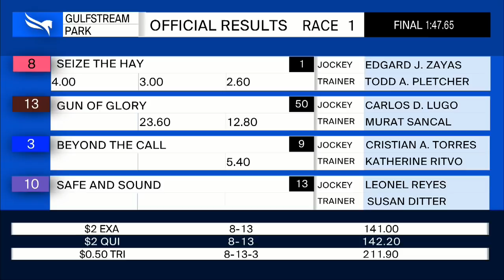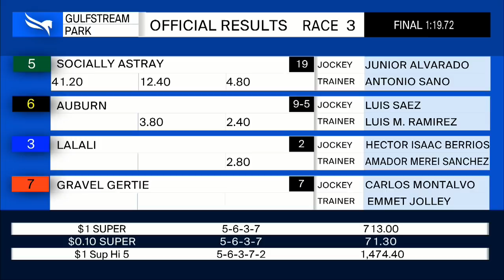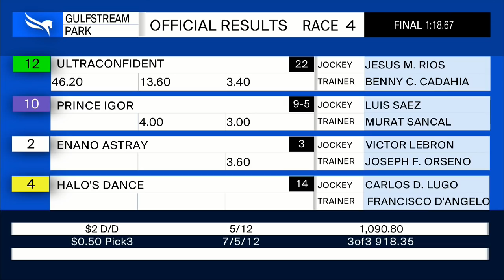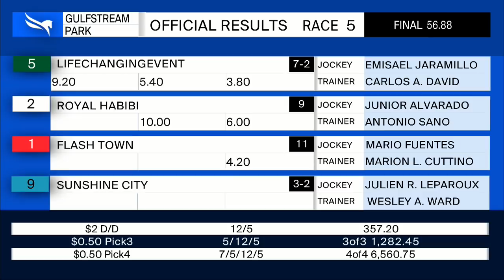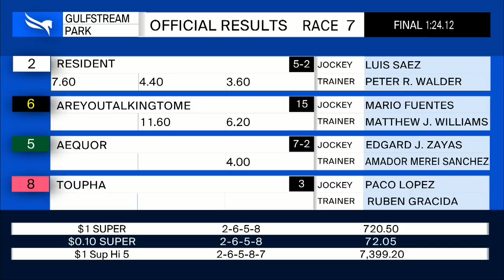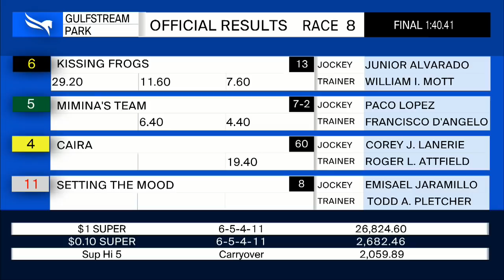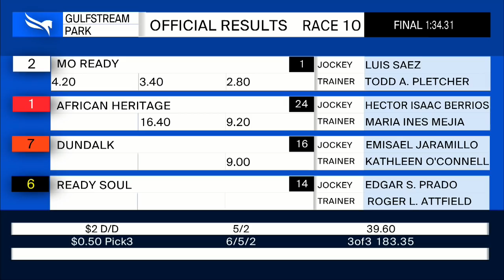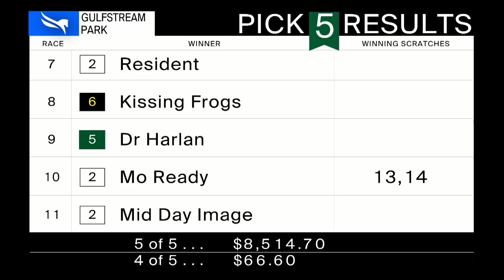Gulfstream Park Resumen - 27 de Diciembre 2020